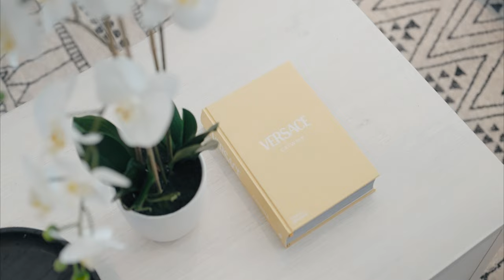12 Waterfront Drive, Karalee - ft. Liz Tilley